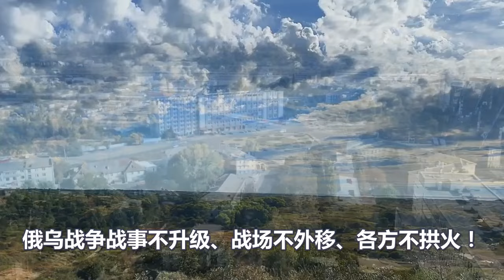俄罗斯使出核威胁、都没做成的事情、中国一个营做到了、